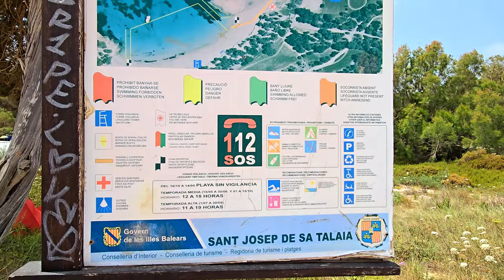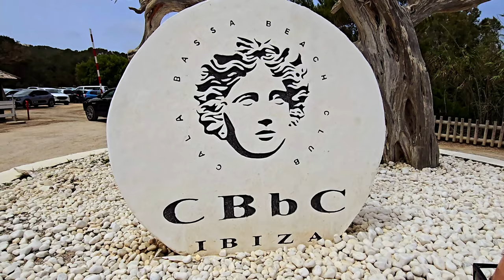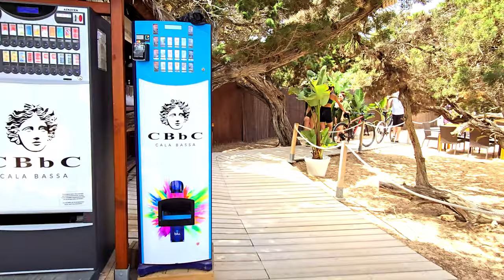Cala Bassa Ibiza, Cala Bassa Beach Club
Cala Bassa is a beach in the north western seaboard of the Spanish island of Ibiza. It is in the municipality of Sant Josep de Talaia and is 15.5 miles north west of the town of Ibiza town.